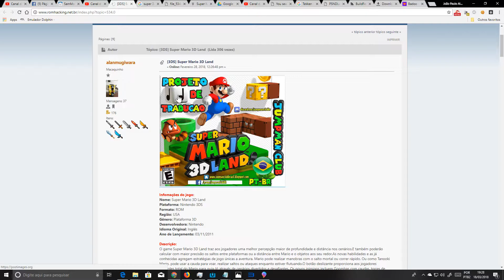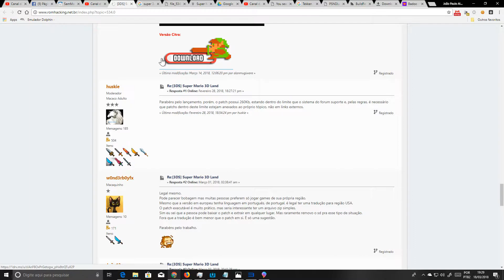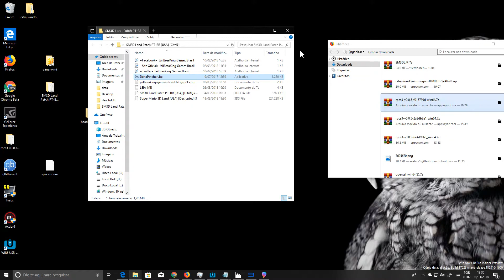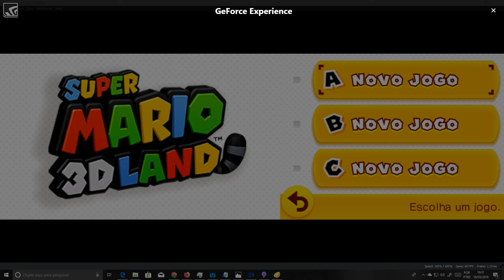100% TRADUZIDO SUPER MARIO 3D LAND EMULADOR CITRA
CANAL DA EMULAÇÃO RPCS3/CITRA/CEMU/XENIA/DECAF/CXBX/VITA3K/YUZU/RYUJINX
PC ESPECIFIÇÃO
WINDOWS 10 PRO INSIDER PREVIEW 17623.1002
Asus B85M-E/BR